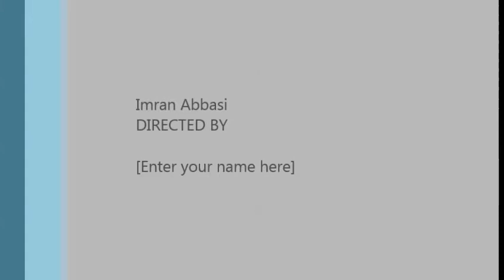Explore Beauty Of Pakistan